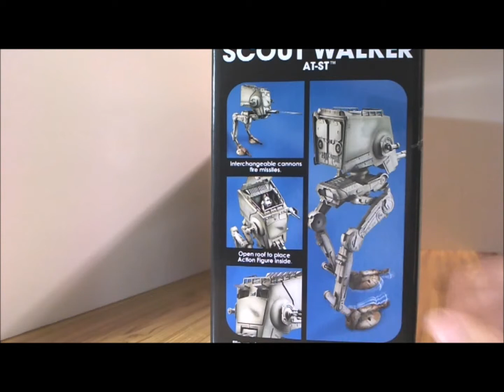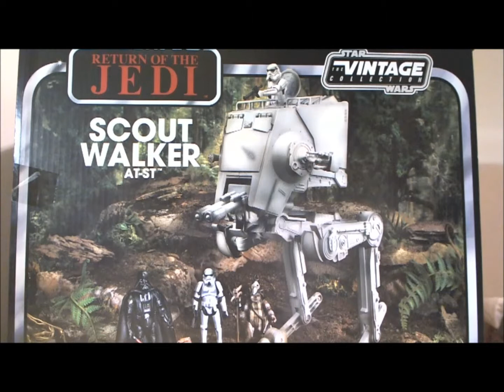STAR WARS THE VINTAGE COLLECTION AT-ST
A look at the 2012 AT-ST from Star Wars the Vintage Collection line